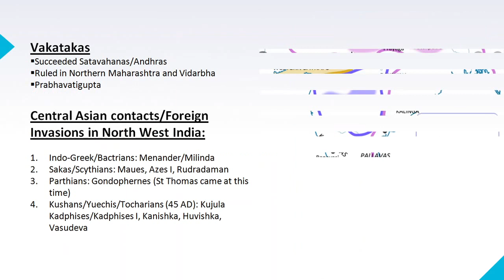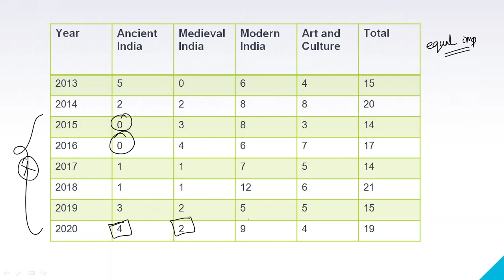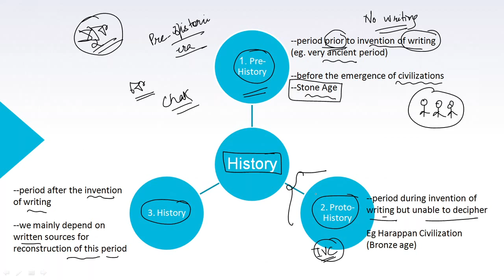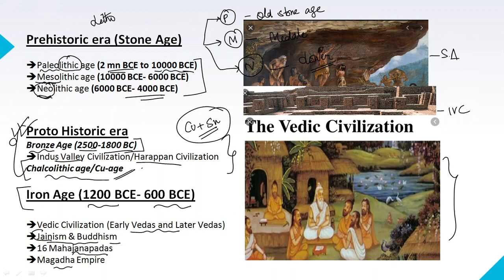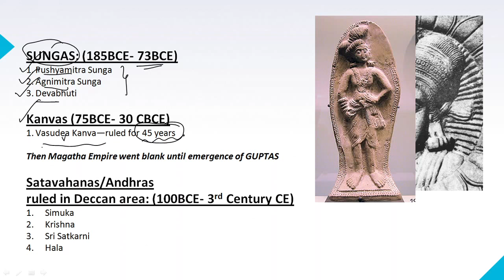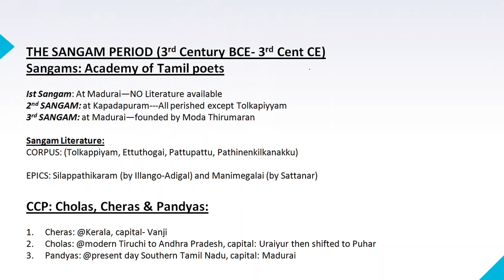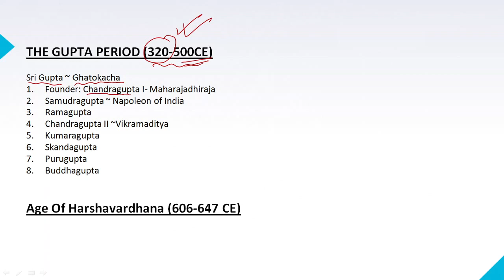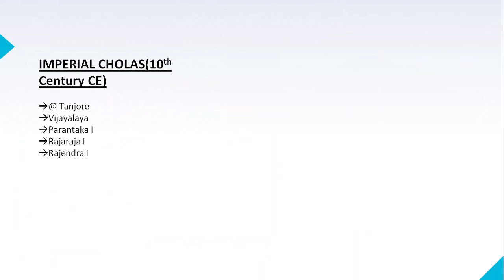L1: Ancient History Chronology | UPSC IAS | Manipuri Lecture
Watch till the end to have a comprehensive understanding of the topic.

📕 NCERT- Indian Constitution at work